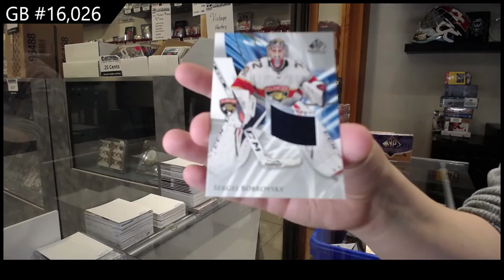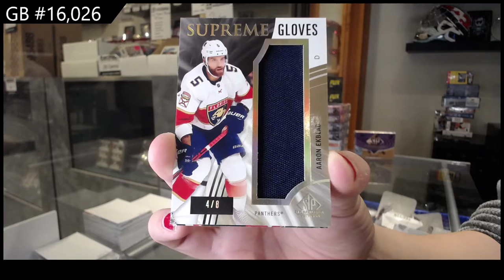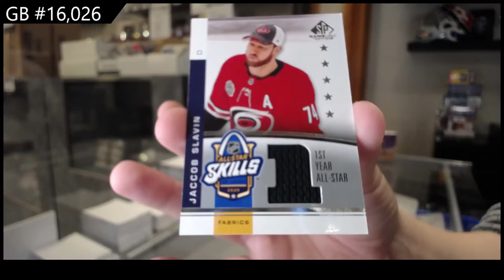20-21 Upper Deck SP Game Used Hockey 3 Box Break - C&C GB #16,026